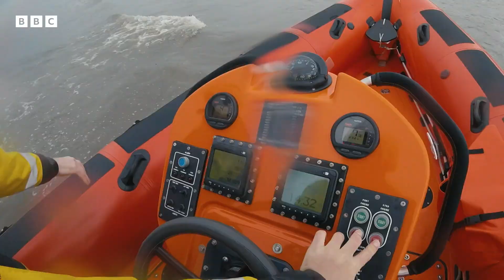Fisherman resuscitated after drowning at sea | Saving Lives at Sea - BBC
"It amazes me how many people were involved in the rescue... and all of them are responsible for saving my life."

Ordinary people, extraordinary bravery. From trawlers in peril to struggling swimmers, meet the army of RNLI volunteers working to save those in danger - whatever the weather.